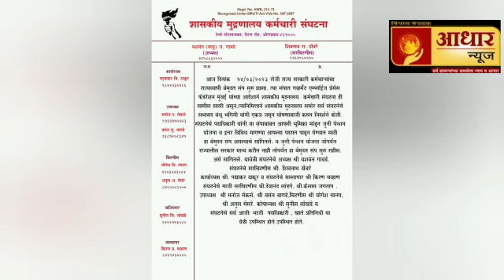संभाजीनगर एकच मिशन जुनी पेन्शन कर्मचारी आक्रमक